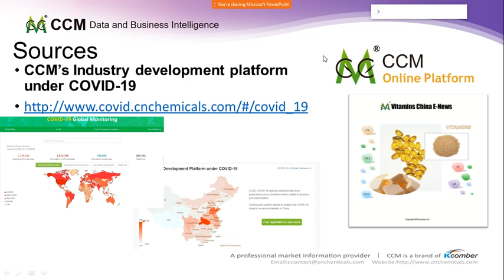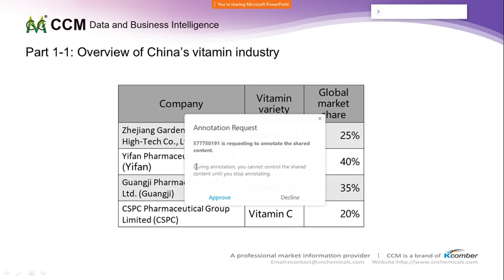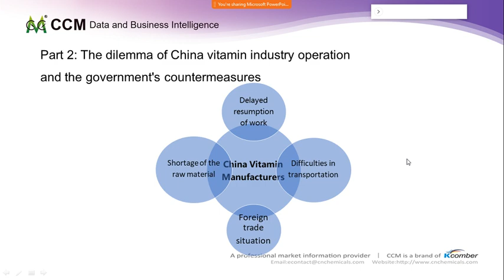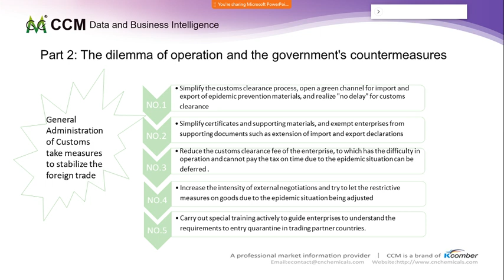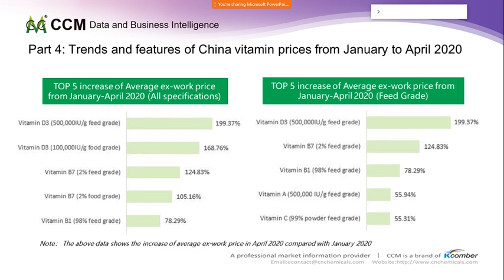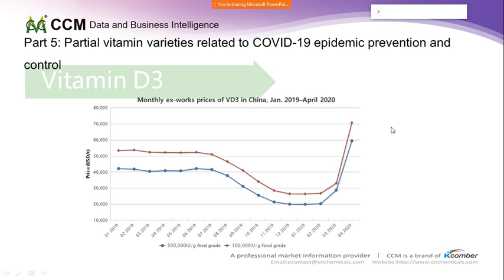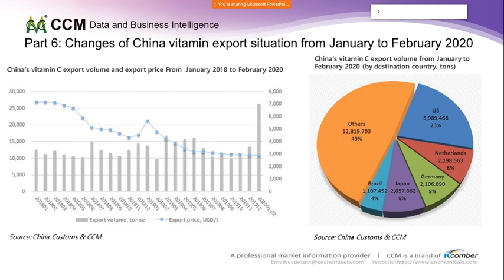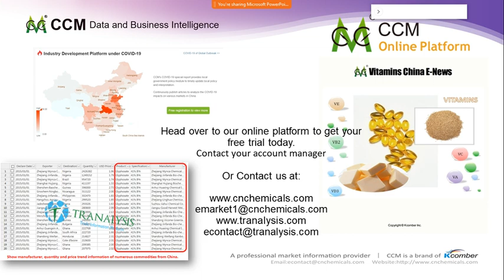COVID-19's Impacts on China Vitamin Industry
Agenda
Overview of vitamin industry
- The dilemma of operation and the government's countermeasures
- Progress of resuming production of China vitamin industry
- Trends and features of China vitamin prices from January to April 2020
- Partial vitamin varieties related to COVID-19 epidemic prevention and control
- Changes of China vitamin export situation from January to February 2020
- New trends for China vitamin industry under the impact of COVID-19